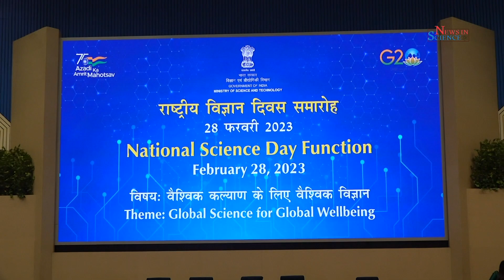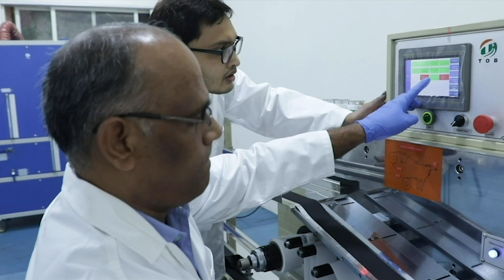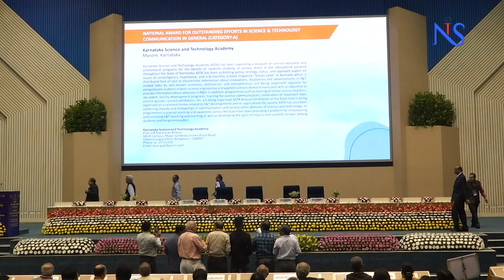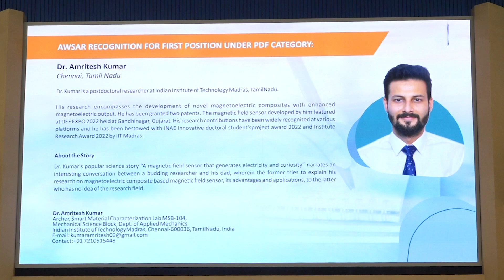Celebration of National Science Day 2023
The main ceremony of National Science Day 2023 was held on
28 February at Vigyan Bhawan in New Delhi. On this occasion,
National Awards in the field of science and technology
communication and AWSAR Trophy were distributed. Union
Minister of Science and Technology and Earth Sciences Dr.
Jitendra Singh, who was the chief guest, also launched Vaibhav
Fellowship for NRIs. A News In Science report on the ceremony